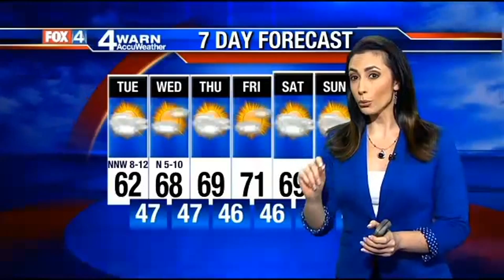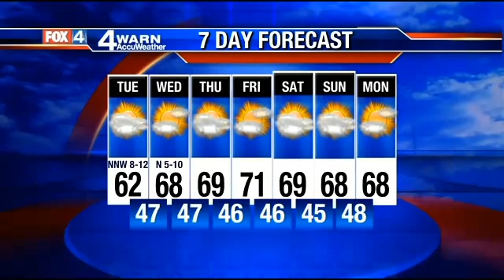9 p.m. forecast 3-9-15